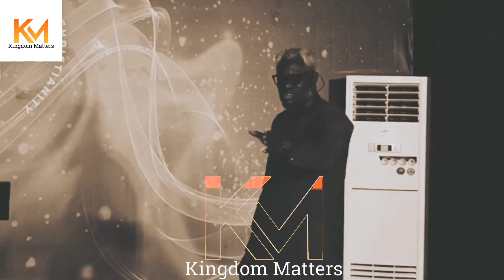KNOW THIS SECRET YOU'LL BE ABLE TO SECURE TERRITORIES || REV KESIENA ESIRI